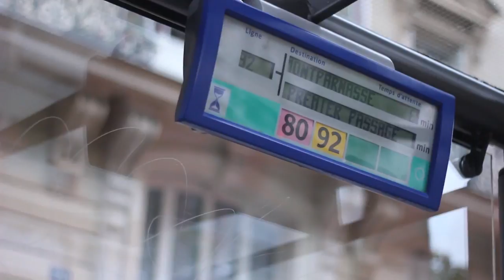An old friend.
[cc] I had a lot of feelings and this felt like the safest way to talk about everything. Sticking strictly with the pieces that I know, because they are mine. I'm not sure if that instinct was correct, but so it goes.